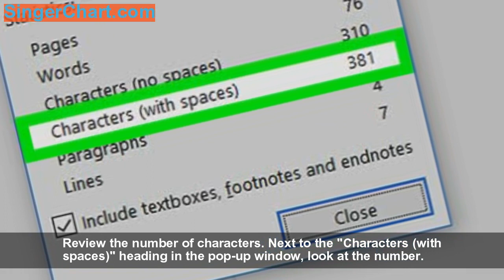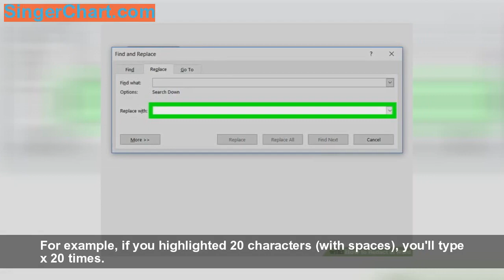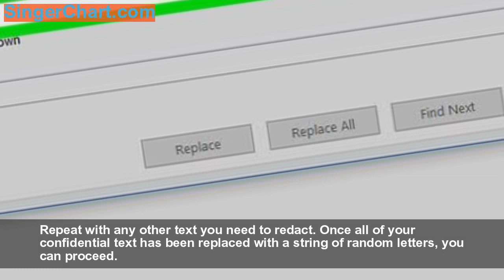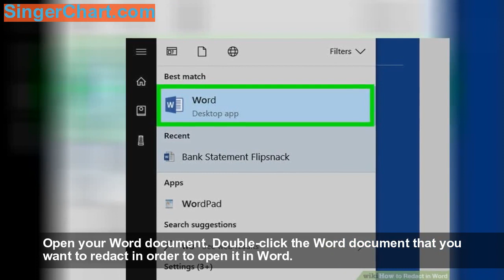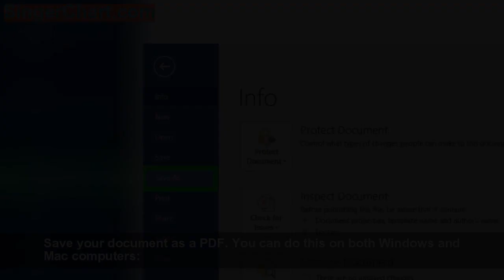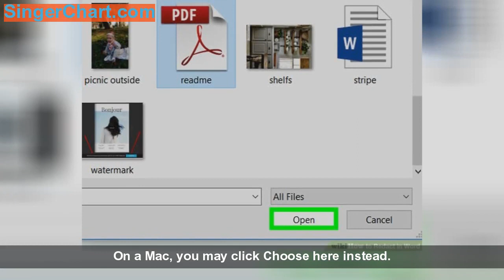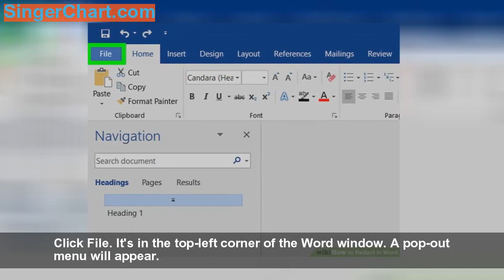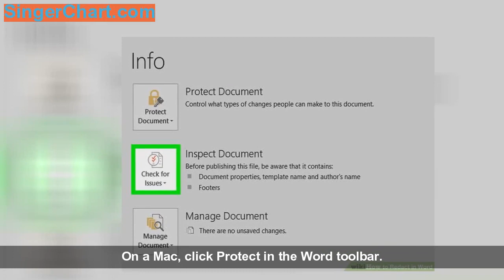How to Redact in Word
This wikiHow teaches you how to redact (remove permanently) text in Microsoft Word. The only way to be sure that your text has successfully been redacted is by deleting it, but you can replace the text with placeholder characters and a black bar if you need to demonstrate that text was removed from the document. If you don't want to replace all of the redacted text, you can also convert your Word document into a series of images. Finally, both Windows and Mac users can use the "Inspect Document" tool to remove metadata, such as the author name, from a document.
Method 1: Redacting Text Manually
   Open your Word documen
   Select the text you want to redac
   Click the word coun
   Review the number of character
   Click Clos
   Copy the selected tex
   Bring up the "Find and Replace" men
   Paste the text into the "Find what" fiel
   Add filler text to the "Replace with" fiel
   Click Replace al
   Click OK when prompte
   Repeat with any other text you need to redac
   Highlight the filler text in blac
   Save your fil
Method 2: Saving Word Documents as Pictures
   Open the highlighter men
   Click the black bo
   Redact any other necessary tex
   Save your document as a PD
   Open the PDF to JPG converte
   Click UPLOAD FILE
   Select your PD
   Click Ope
   Click DOWNLOAD AL
   Extract the ZIP folde
   Open the images' folde
Method 3: Removing Metadata
   Click Fil
   Click Inspect Documen
   Click Inspect Documen
   Make sure the "Document Properties and Personal Information" box is checke
   Click Inspec
   Click Remove Al
   Click Clos
   Save your fil